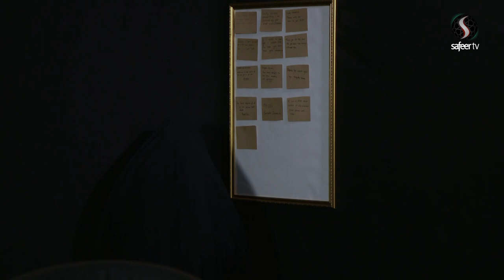Zainab Inspires Me | Fatima Zahra Araki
Lady Zainab (SA) is an awe-inspiring woman who has influenced the lives of many people, including the guests on this brand new show. Do join them as they discuss their love for Lady Zainab and how she has shaped their outlook on life.